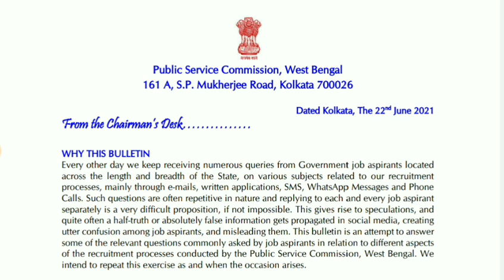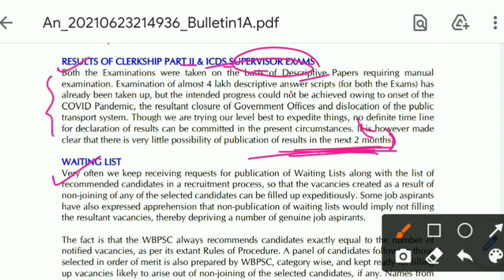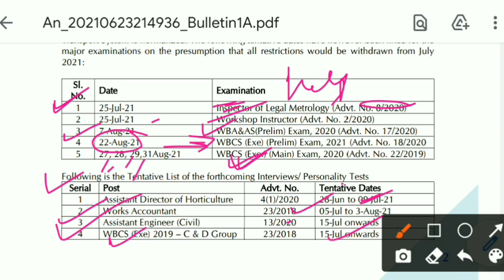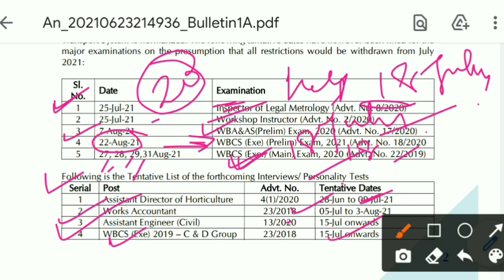Wbcs exam date 2021| upcoming new recruitment | kolkata police | food si | wbp | Group C and Group D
&*$ Jaman Sir &*$